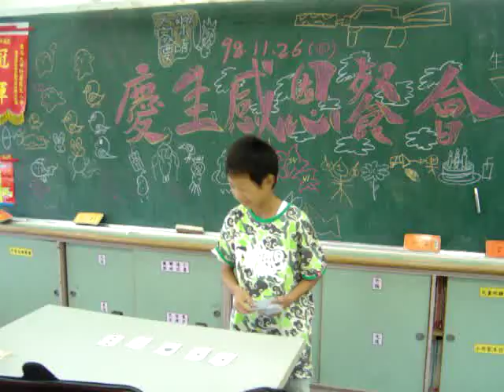慶生感恩餐會表演